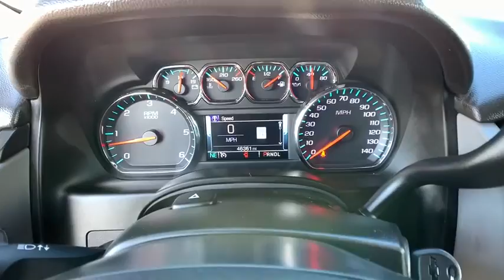2019 Chevrolet Tahoe Carson City, Reno, Yerington, Northern Nevada, Elko, NV P15506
Summit White Used 2019 Chevrolet Tahoe available in Carson City, Nevada at Champion Chevrolet Reno. Servicing the Reno, Yerington, Northern Nevada, Elko, NV area.